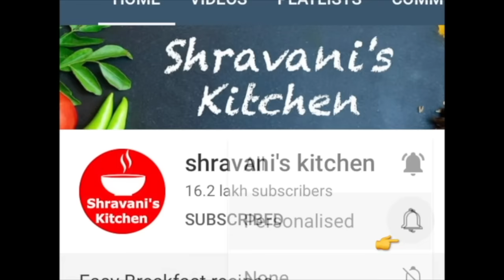అసలైన రసగుల్లా ఈ చిట్కాతో చేస్తే సాఫ్ట్ Sponge గా వస్తాయి| Rasgulla In Telugu | How To make Rasgulla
అసలైన రసగుల్లా👉ఇలాచేస్తే పర్ఫెక్ట్ గా వస్తాయి|Rasgulla Recipe In Telugu |How To make Bengali Rasgulla